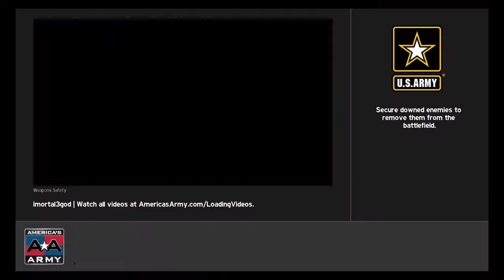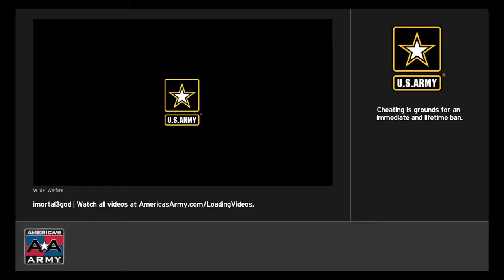America's Army: Proving Grounds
Choke failed